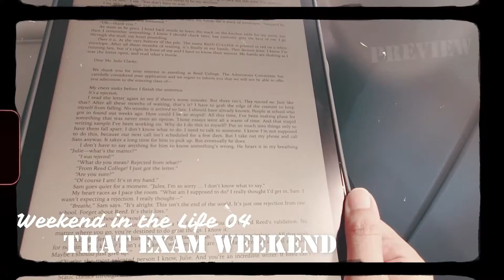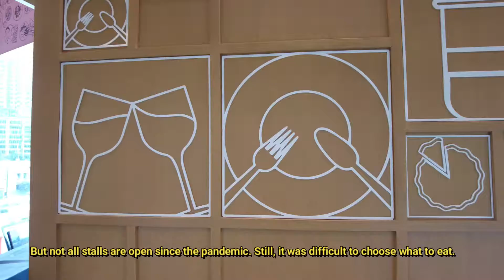Weekend Vlog: That Exam day | Silent Vlog (Philippines)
[New Message!] I planned on posting this video last week or last, last week (not like I'm already delayed) but Typhoon Odette happened.

My family is safe, still no electricity, still no water -- both are difficult to take hold of. And with that, batteries are needed to be saved. We're lucky that our family can rely on the working force to have our power banks, other rechargeable essentials (it was such as good decision that we bought rechargeable fans!) and sometimes this laptop charged in their workplace.

If you've noticed I've changed name ha ha! wanted to make a sort of announcement but that might take more time than I initially planned so if you've read through this.. here's my lowkey announcement of changing names and hopefully branching out to another hobby of mine -- books.

I can never ever stop thanking each and everyone of you who believe in me and continue to support me in this interest of mine haha.

To my fellow Filipinos who are also afflicted by Typhoon Odette I do hope you are all safe and are doing well. We can get through this.

**for anyone curious about my exam, hopefully I can post the next one before the year ends, I'm thinking of experimenting on the next video I'll post fingerscrossed**

xoxo,
Mersh